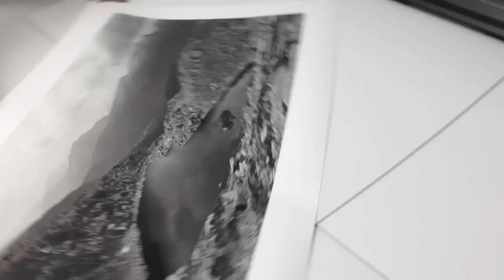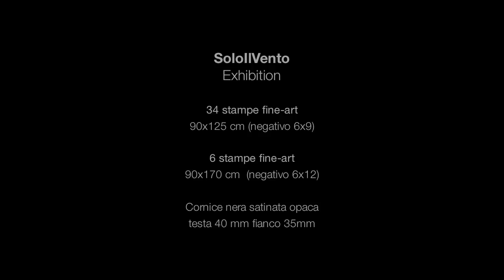SoloilVento - B&W exhibition printing preview (HD)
SoloIlVento Exhibition - a short  Behind The Scenes of my printing test session for my large format photo exhibition, starting at the end of the year. High Quality photography needs high quality partners. So here is Massimiliano Carraglia from Fotofabbrica (Piacenza) and the greatest Hahnemuhele PhotoRag UltraSmooth 305gr 100% white cotton. Best at its best ;-)